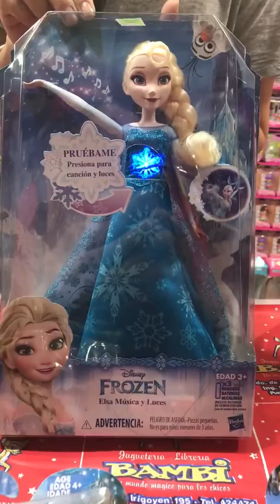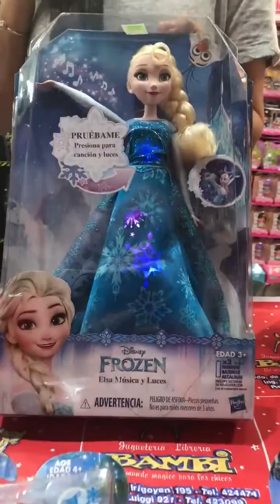FROZEN EN JUGUETERIAS BAMBI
MUÑECAS ELSA Y ANNA, JUEGO DE DIJES PARA ARMAR. MUÑECA PARA PEINAR. SUPER LINDO!!!